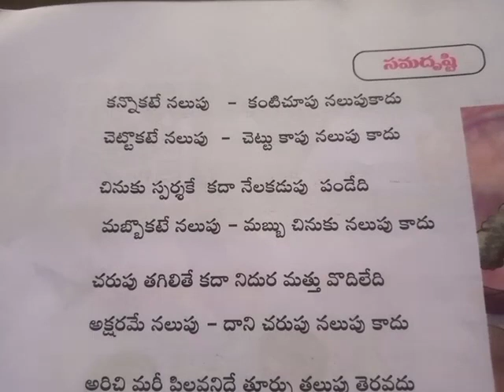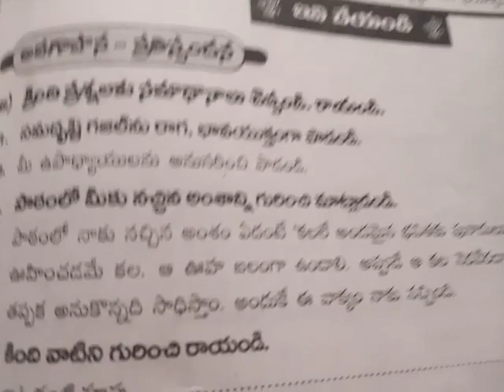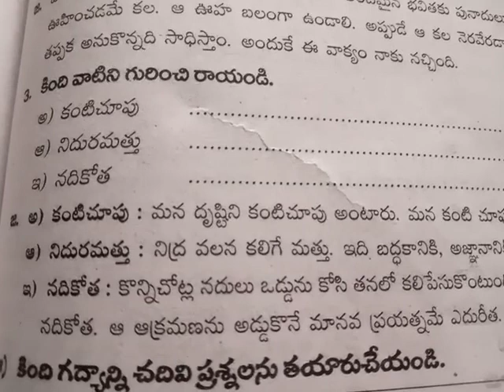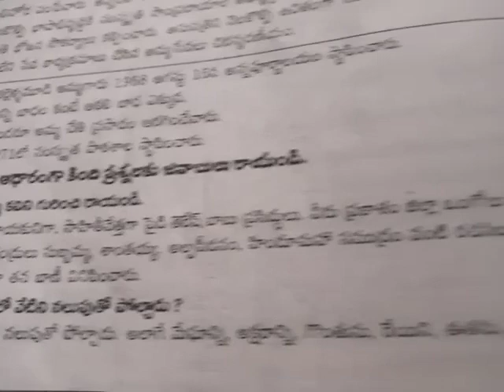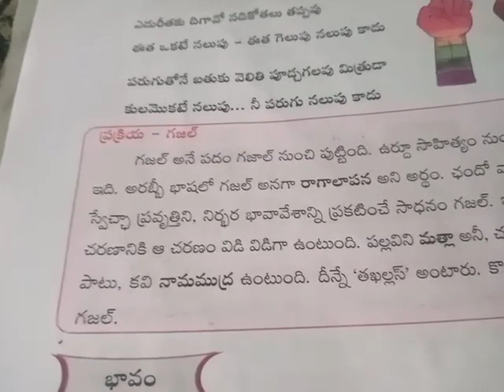8th class telugu 11th lesson సమదృష్టి 2